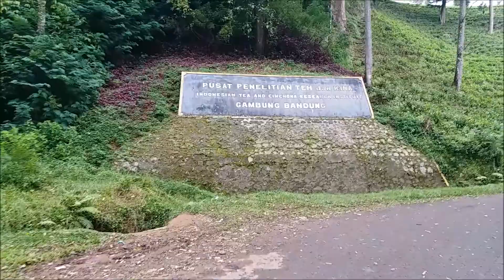Gambung Desa Wisata